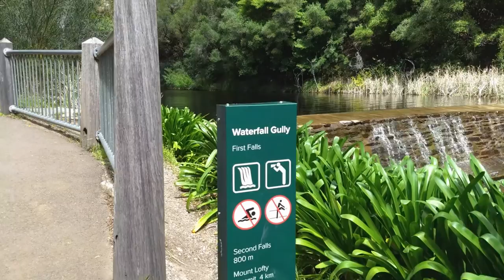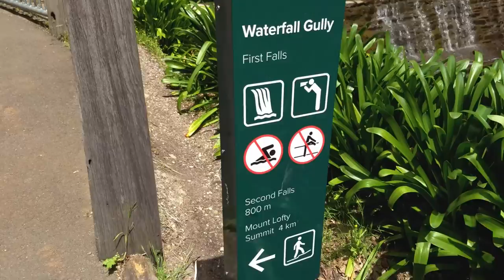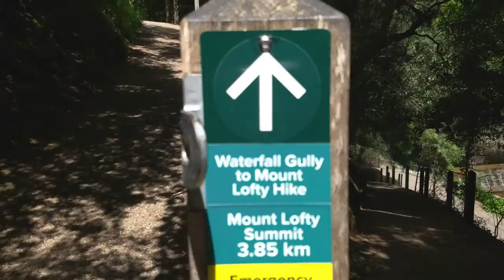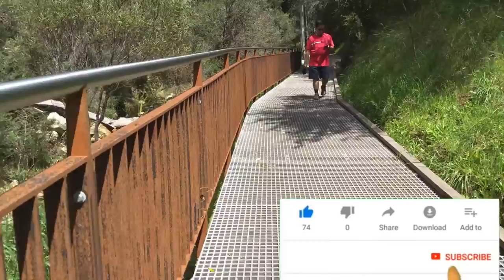តើហែតុអីជើងបីសោះនិង?។ khmer simpl life.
តើហែតុអីជើងបីសោះនិង.khmer simpl life,  please subscripe to get the new video.